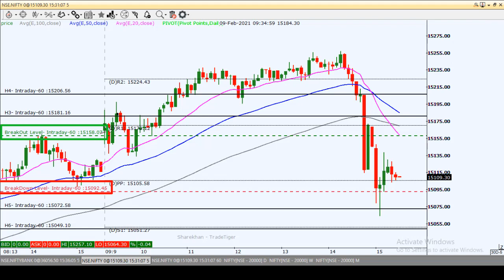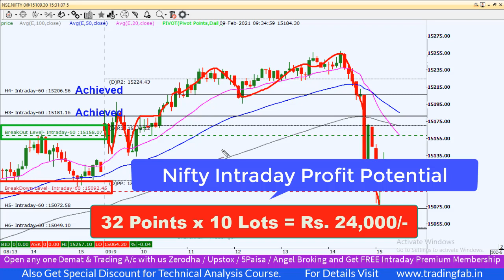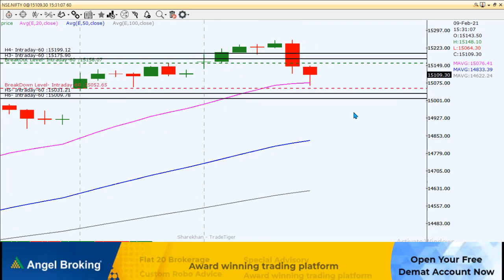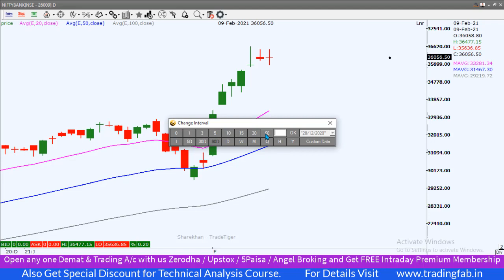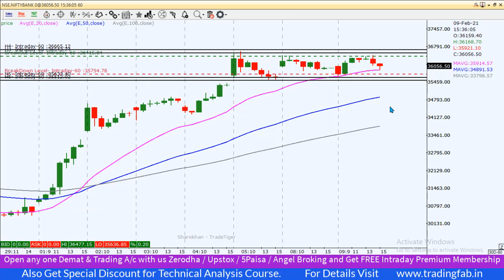Nifty Banknifty Intraday Levels 10 02 21 | Last Intraday Profit Potential Rs24,000 | Life Time High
nifty 50
sgx nifty
nifty today
nse nifty
sgx nifty live
nifty live
nifty 50 share price
nifty index
nifty chart
nifty future
nifty analysis
nifty meaning
nifty graph
5paisa account opening
Life Time High